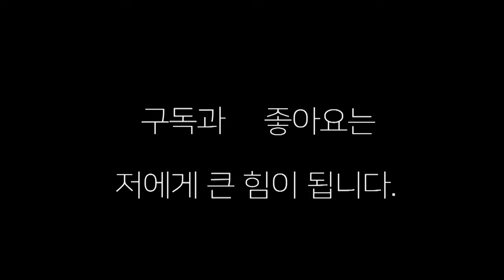누가 먼저 챔피언이 되겠노? 수준이 높네 스파링!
부산 스파링의 날 챔피언을 향해 가는 두 선수  스파링 내용이 있네\